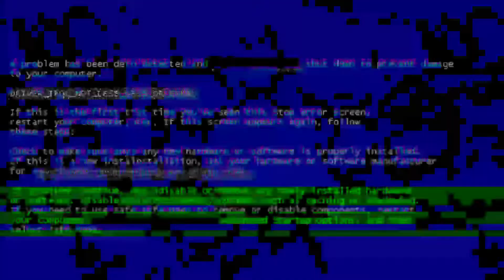Philip Hauge Vs Rocket Boss ( Walking Zombie 2 )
I Had To Reset My Progress to Show You this So ENJOY